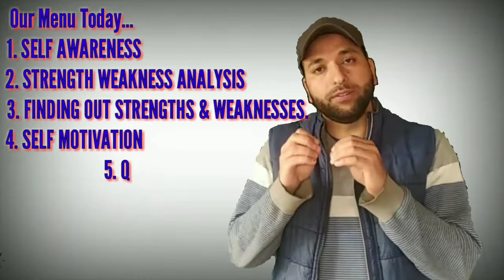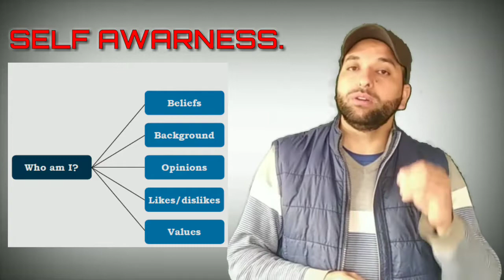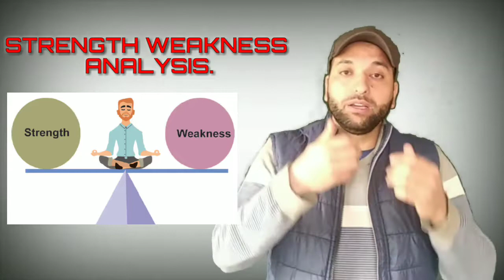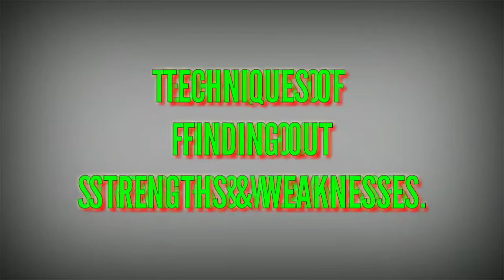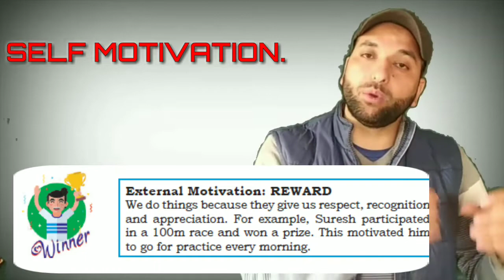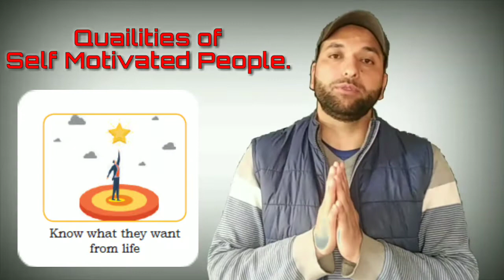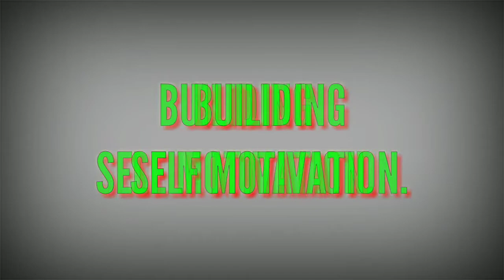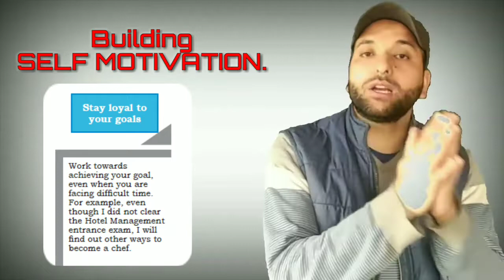SELF AWARENESS & SELF MOTIVATION Trade: RETAIL Sub: Employability Skills. (LEVEL-1-3) BHSS KUPWARA.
This Lecture Series is aimed at polishing and enhancing the writing capabilities of Secondary Level Students. Pertinently, the subjects lays emphasis on the essential skills needed by the Students to get employable and get a first hand experience of working in the cooperate Structure.

Our efforts require your support, guidance and support. So, please make sure that you do your bit as well by supporting Skill based Education and thereby contributing towards this noble cause.

Today's topic is on the importance of Self Awareness and Self Motivation which are IMPORTANT tools  for SELF MANAGEMENT and STRESS MANAGEMENT.